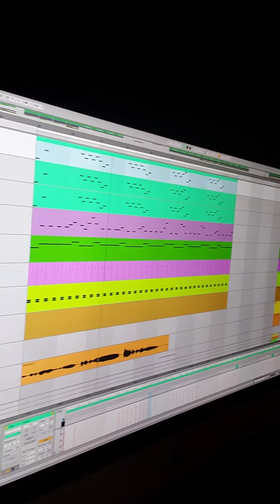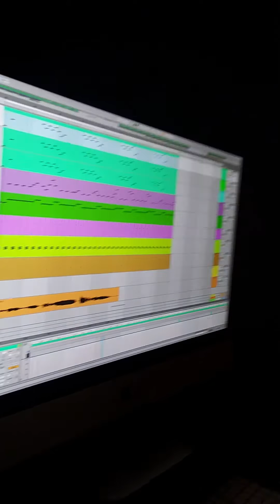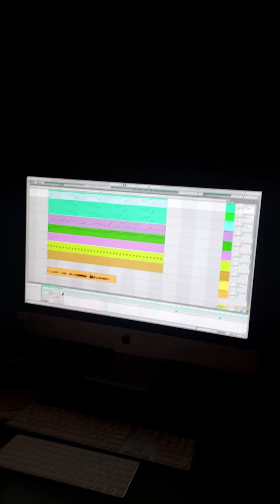Qurbani- Aap Jaisa Koi Remix In The Making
On Febuary 20, 2020! I was thinking about giving this soundtrack a shot. And so the journey started.